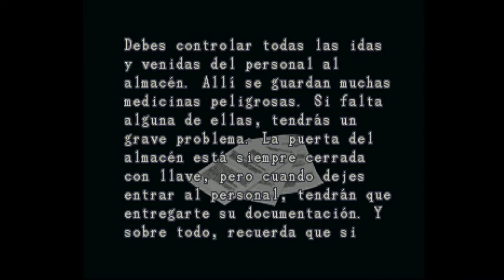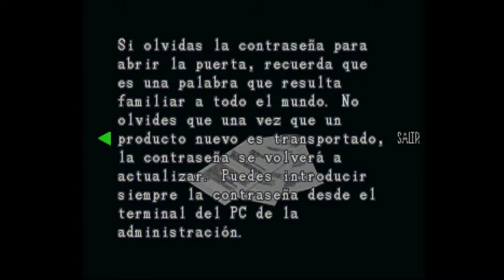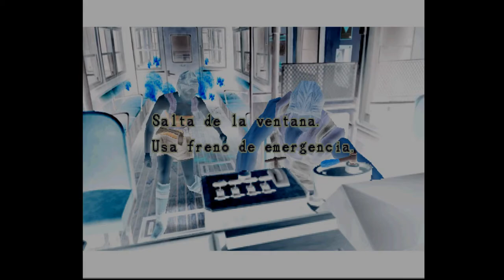Resident Evil 3: Nemesis - cap.3 - Mientras veas la puerta...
Si miras, no entra.